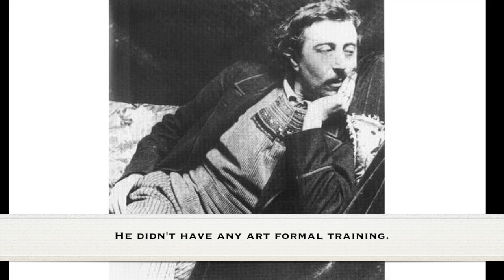Paul Gauguin. Breve biografía y sus obras. Ideal para niños.